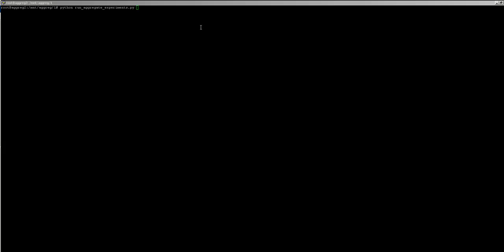beatdb create aggregation python thread connection refused errno 111